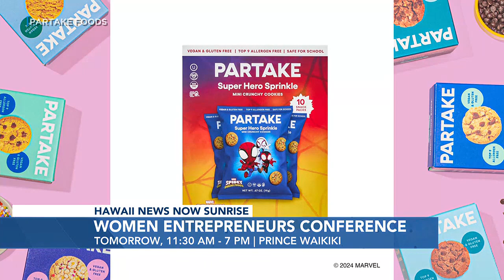Women entrepreneurs to gather for Waikiki conference focused on networking, inspiring growth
Partake Foods founder and CEO Denise Woodard is the keynote speaker at the event. She joined Sunrise for a preview.